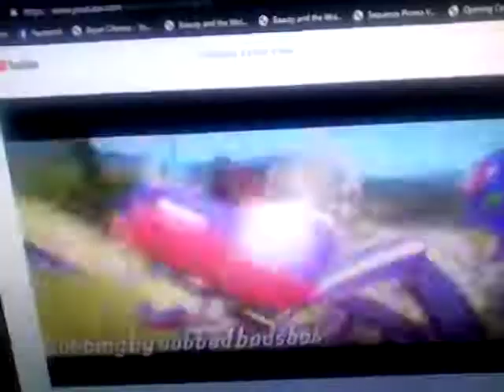July 27, 2019